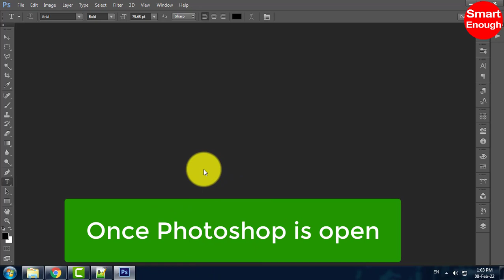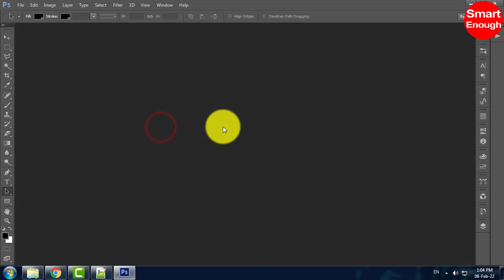How to clear Recent Files List in Adobe Photoshop?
How to Remove Recent Files in PhotoShop? How to clear recent files in Photoshop CC? How To Delete Recent Files In Adobe Photoshop?

In this video i am going to show you step by step method to clear and delete recently openes files history on Photoshop..